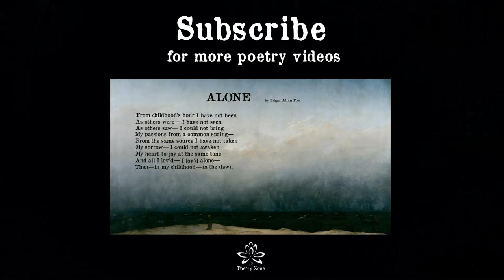Emily Dickinson - Death Is A Dialogue | Poetry Reading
A short poem by the brilliant Emily Dickinson.

From Part Four: Time and Eternity

XXXI

DEATH is a dialogue between
The spirit and the dust.
“Dissolve,” says Death. The Spirit, “Sir,
I have another trust.”

Death doubts it, argues from the ground.
The Spirit turns away,
Just laying off, for evidence,
An overcoat of clay.